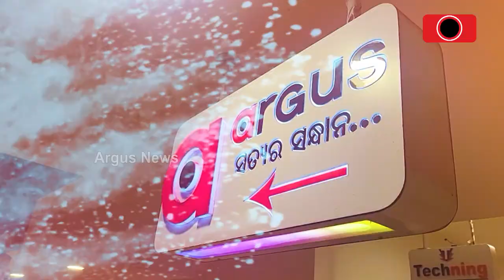ଅର୍ଗସ ହୋଲି ରଙ୍ଗ ସମ୍ପର୍କର || Holi || Festival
ଅର୍ଗସ ହୋଲି ରଙ୍ଗ ସମ୍ପର୍କର ।